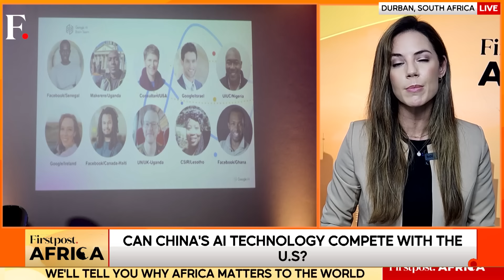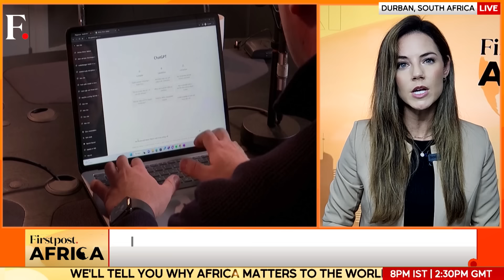US, China to Hold First AI Talks as Africa Becomes The Latest Frontier | Firstpost Africa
The US and China are set to hold their first talks on artificial intelligence, with Washington set to raise concerns about Beijing's use of the technology. The US says it wants a channel of communication on perceptions of risk related to AI. The first talks on AI come as both the US and China look at Africa as the newest playing field in the world of artificial intelligence. Both Washington and Beijing have stepped up efforts to collaborate with African countries on attracting investment and formulating policy. Artificial intelligence could add $1.5 trillion to Africa's economy by 2030. But will Africa turn to China or the US?